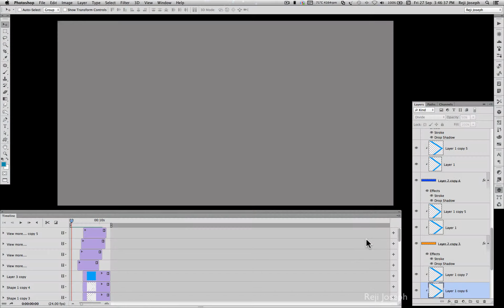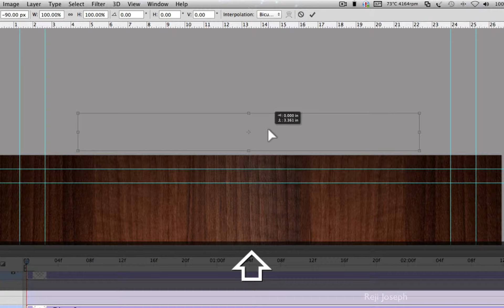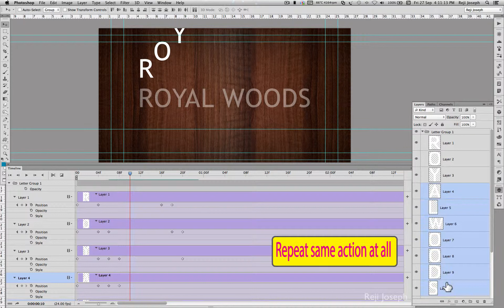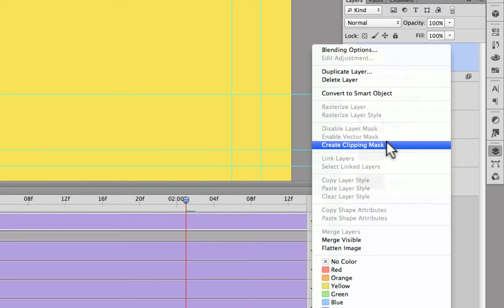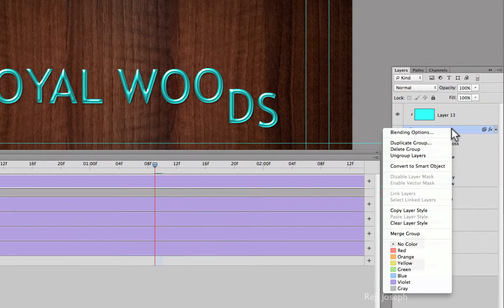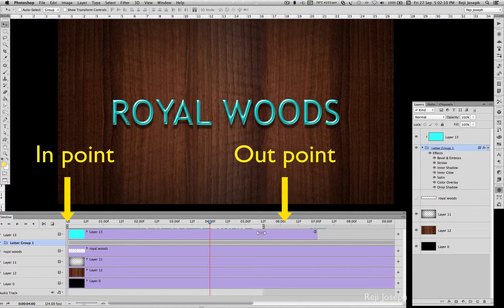Photoshop Animation Tutorial - Menu & Bars Animation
Photoshop title Animation.